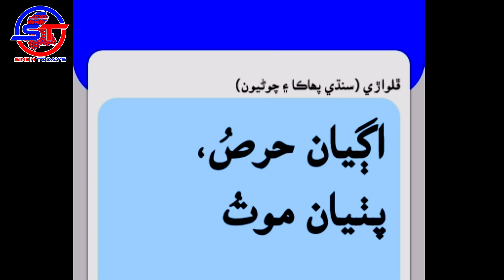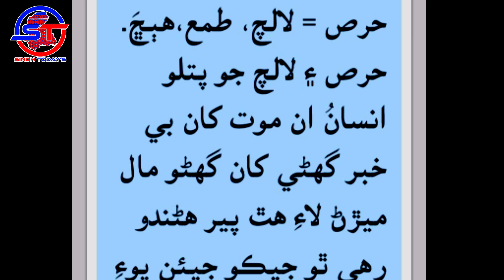اڳيان حرصُ، پٺيان موتُ. ڦلواڙي سنڌي پهاڪا ۽ چوڻيون. سنڌي لئنگئيج اٿارٽي ڄامشورو حيدرآباد سنڌ.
اڳيان حرص، پٺيان موت

حرص = لالچ، طمع،هٻڇَ. حرص ۽ لالچ جو پتلو انسانُ ان موت کان بي خبر گهڻي کان گهڻو مال ميڙڻ لاءِ هٿ پير هڻندو رهي ٿو جيڪو جيئن پوءِ تيئن کيس ويجهو پيو ٿيندو آهي.